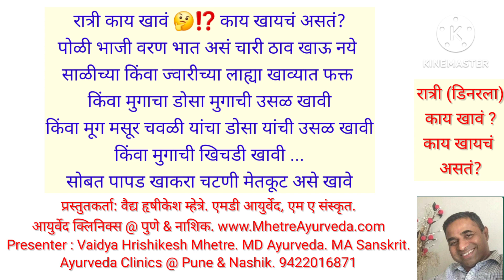रात्रीच्या जेवणात (डिनरला) काय खावे?